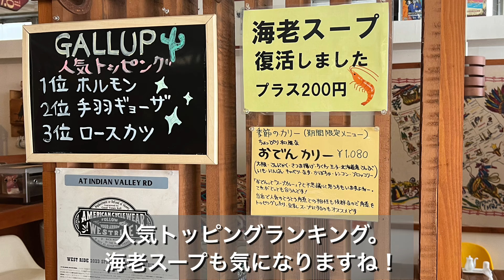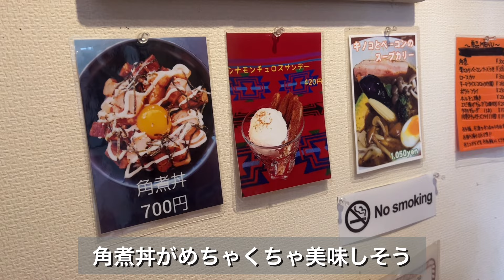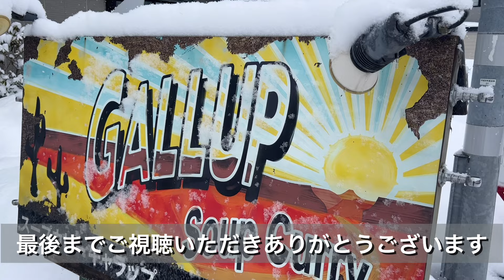【函館カレー部】スープカリー ギャラップのコスパ抜群メニュー【北斗市】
北海道・北斗市にある人気のスープカレー屋【SoupCurry GALLUP】さんのご紹介。
今回ご紹介するメニューは、スープカレーの定番でもあるチキンだけでなく、豚の角煮や、お店の人気メニューである肉巻きキャベツチーズフライもついたお得なセットです。
味はもちろん、ボリュームもコスパも文句なしの逸品。

函館市から車で15～20分程度の場所にあります。